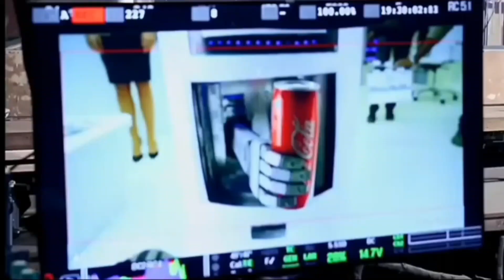क्या आप जानते हैं कि रजनीकांत एक साल में कितना कमाते है | Rajnikant one year income | Miloden Fact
In today's episode of milodenfact I will tell you rajnikant one year income
Amazing fact
Interesting facts